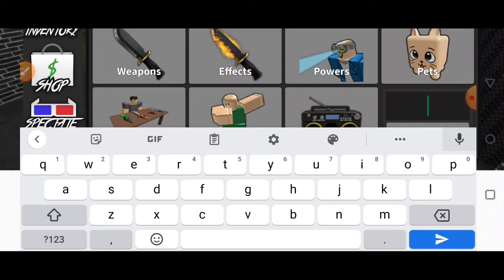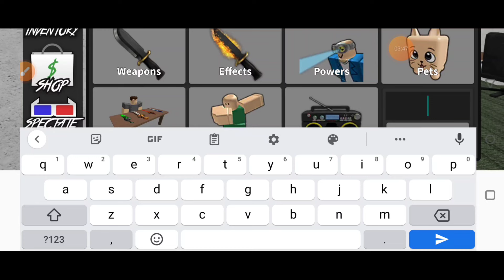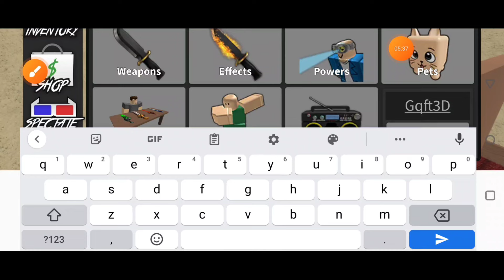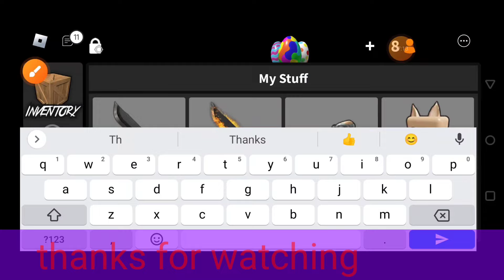UPDATE⚡MURDER MYSTERY 2 CODES JUNE 2024 |MM2 CODES 2024 | ROBLOX MURDER MYSTERY 2 CODES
These new Murder Mystery 2 codes offer heaps of awesome freebies to help you solve those riddles. Also learn how to redeem all the MM2 codes.

your query.
1: murder mystery 2 codes
2: murder mystery 2 codes 2024
3: murder mystery 2
4: codes for murder mystery 2
5: murder mystery 2 roblox codes
6: murder mystery 2 roblox codes 2024
7: mm2 codes
8: murdery mystery 2 codes 2024
9: roblox murder mystery 2 codes
10: codes in murder mystery 2
11: roblox murdery mystery 2 codes 2024
12: roblox mm2 codes 2024
13: mm2 codes 2024
14: murder mystery codes
15: mm2 codes 2024 not expired
16: roblox murder mystery 2 codes 2024
17: murder mystery codes 2024

How do I redeem Murder Mystery 2 codes?
Open Murder Mystery 2
Tap the ‘inventory’ button on the left side of the screen
Copy one of our codes into the box in the bottom right